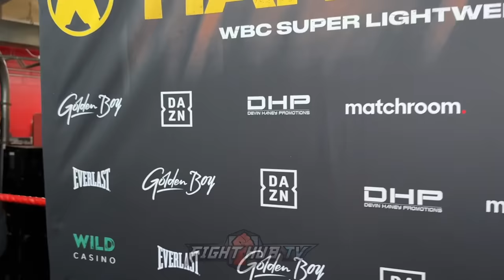Ryan Garcia WILD & CRAZY; Gonna TICKLE & BITE Devin Haney on fight night!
Ryan Garcia acts wild and crazy during his ryan garcia media workout as he speaks on tickling and biting Devin Haney on fight night! As he talks thru how hes gonna KO Devin Haney in the second round as well as saying that hes fine and its all just an act. As we see a Ryan Garcia two days ahead of his fight speaking on his devin haney vs ryan garcia fight

Ryan Garcia WILD & CRAZY; Gonna tickle & bite Devin Haney fight night